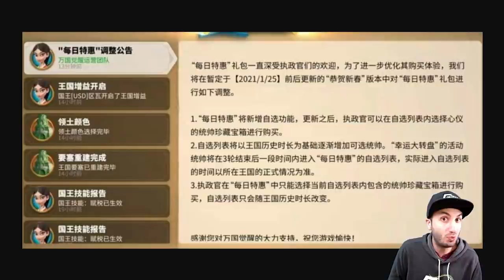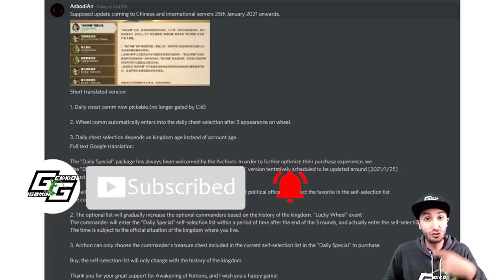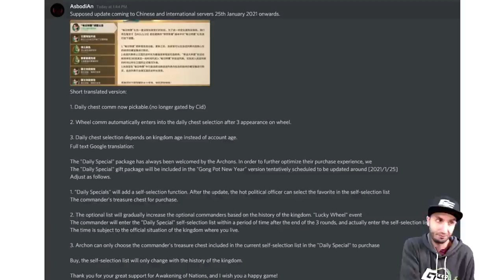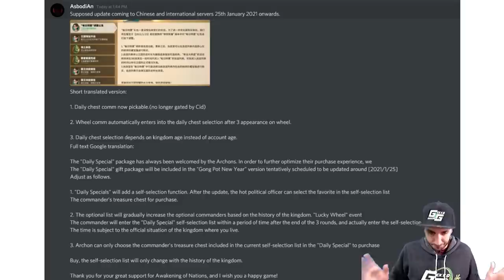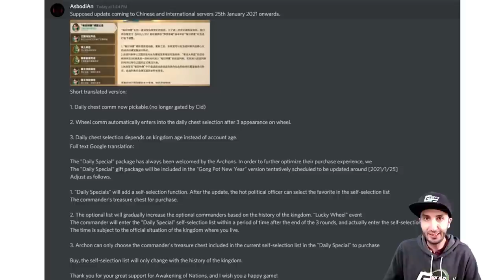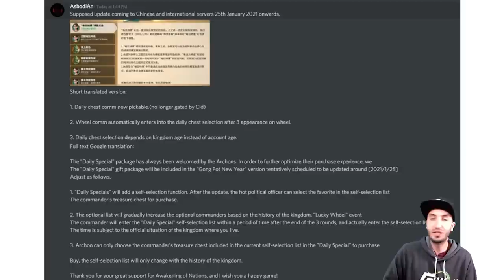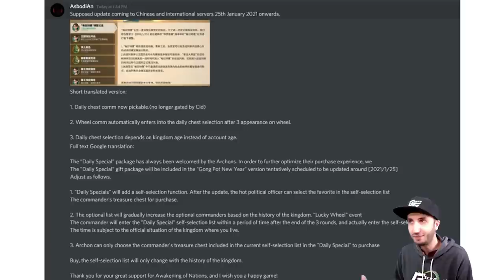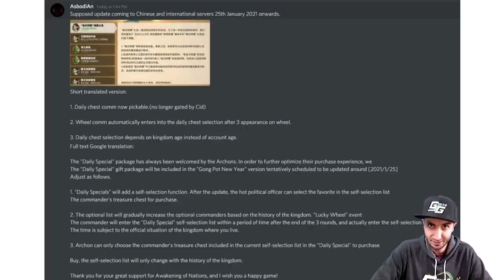CHOOSE commanders in daily Chests! WHEEL commanders too!!! - Rise of Kingdoms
Daily Chests in Rise of Kingdoms will now allow you to choose which commander you want! Is this good or bad? Find out here...

Support Channel by using links below to get your packs!
Apple Gift Cards (US Only)
Google Play Cards (US Only)